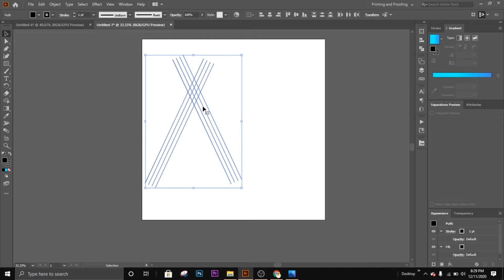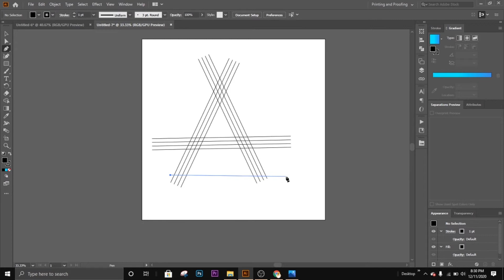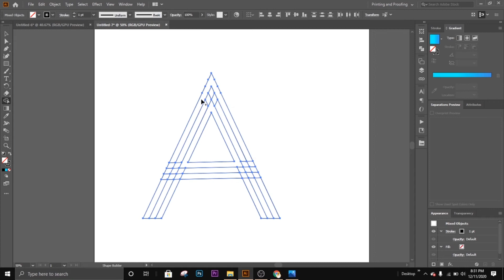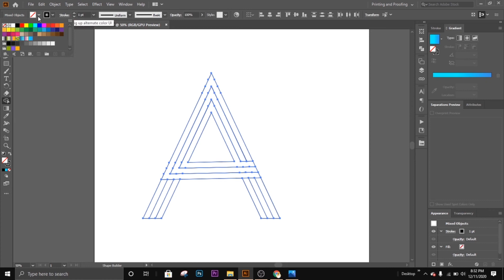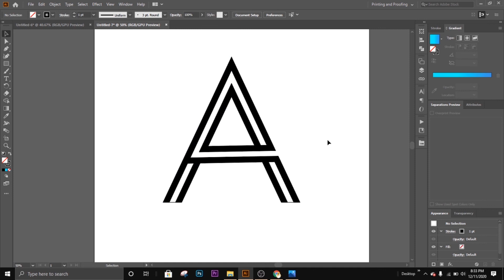A logo design adobe illustrator cc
how to make a text logo in illustrator shape builder tool